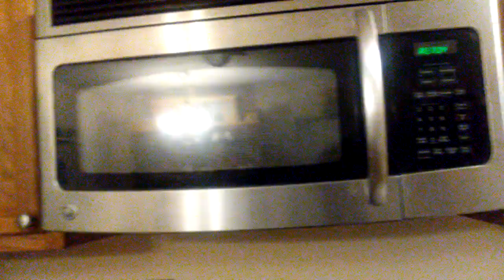Spaghetti-O's w/ Vicious Hot-Dogs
WHOOO!... Are you?

I don't know WHO you are, but when I do know WHO you are... I will find you, and when I find you, I'm going to. Give you this delicious Hot-Dog!
ヽ(≧ω≦)—🌭